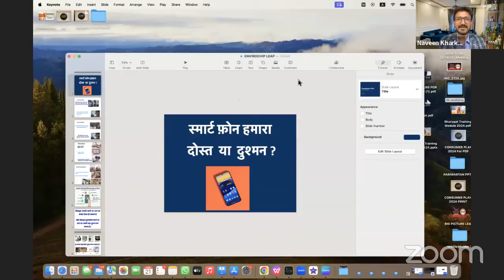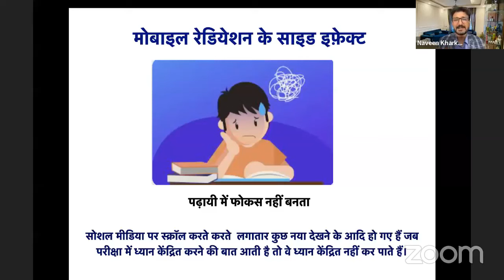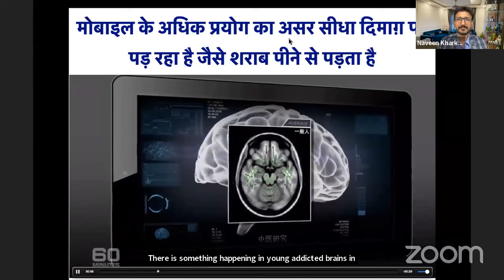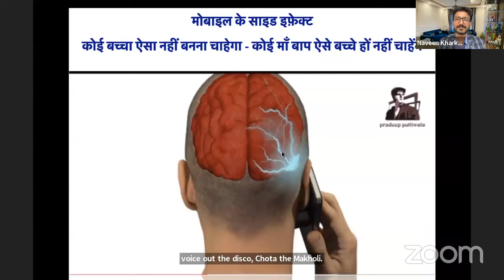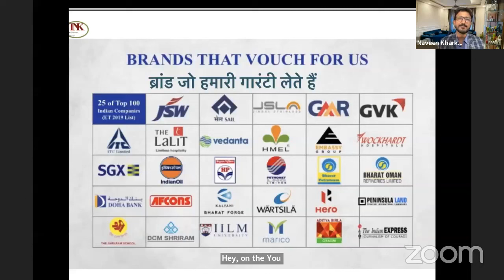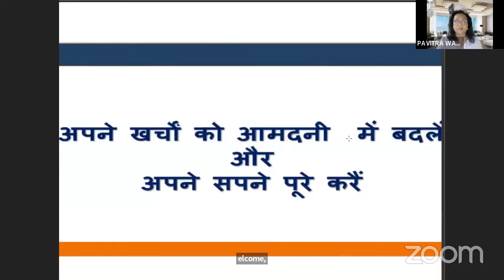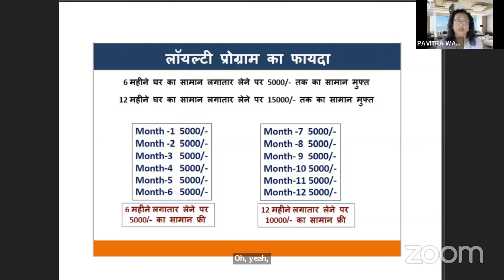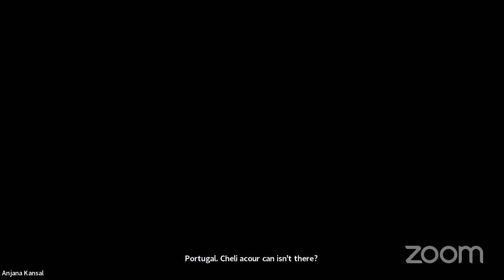आपका मोबाइल आपका दोस्त या दुश्मन!?Special Parivartan By Mr. Naveen Kharakwal Mrs.Pavitra, Modicare.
आपका मोबाइल आपका दोस्त या दुश्मन!!!? Special Themed Parivartan By Mr. Naveen Kharakwal & Mrs. Pavitra Waradkar, Modicare.